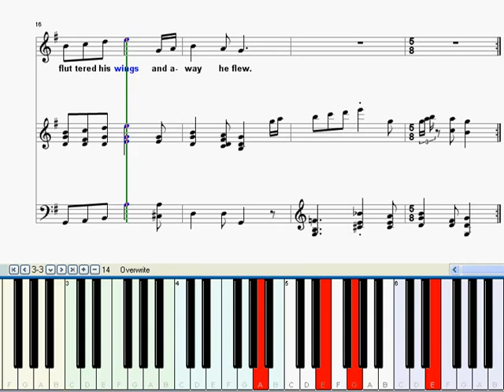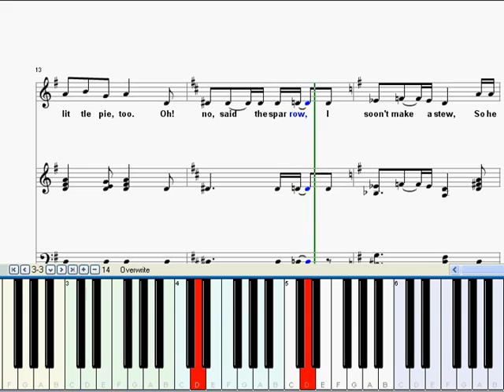Kids Song and Nursery Rhyme: A Little Cock-Sparrow Piano Instrumental with Sheet Music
Free Downloads of Folk Songs and Nursery Rhymes Sheet Music and MIDI

This is a piano piece for kids to learn.
From the Mother Goose Most Popular Songs Nursery Rhymes Piano Channel